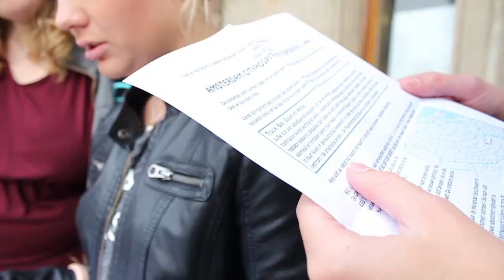CITYBRANDING - PROMO VIDEO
I made a promo video for the minor I did at Rotterdam University of Applied Sciences. Hope you enjoy!